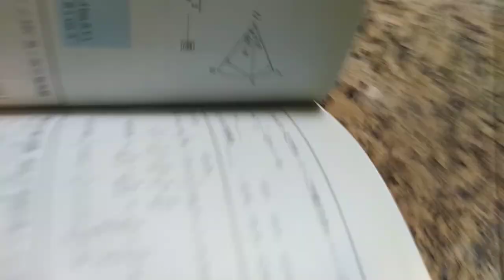VID 20240222分享#數學滿分15擊#和角公式#倍角公式#半角公式 俞克斌老師精編 113937